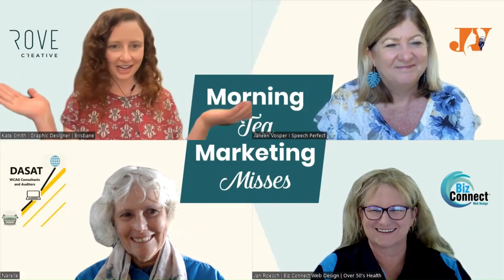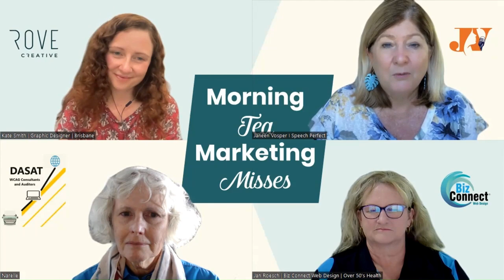34. Kate Shares Ideas on Brand Building AI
Kate talks about how she uses AI in her work.  As a graphic designer, there are many opportunities where the use of AI can enhance your work.

Narelle Gatti is an accredited accessibility auditor. She is passionate about ensuring that all business is able to reach the widest possible market by enhancing their digital communication methods that meet Australian Standards.  Blind herself, it means that Narelle understands the barriers that bad communication, including websites and documents, can cause to a business.  This means that the business is not able to reach its target market and lack of usability plus accessibility increases communication. Narelle

Janeen Vosper assists women in leadership roles to remove limiting beliefs & possess the courage to stand out as an authority in their field of expertise. She teaches genuine skills to speak out & make a positive impact in their business and the lives of the people important to them. Janeen

Kate Smith is a Graphic designer for service and experience-based businesses. Showcases your brand to resonate with your ideal clients and increase your bookings. Kate

Jan Roesch’s business is Biz Connect Web Design & Over 50 Health. They are the experts in helping small businesses connect with customers online. Building websites that are Search Engine Optimised to specifically target who the Business wants to attract as preferred customers. Jan